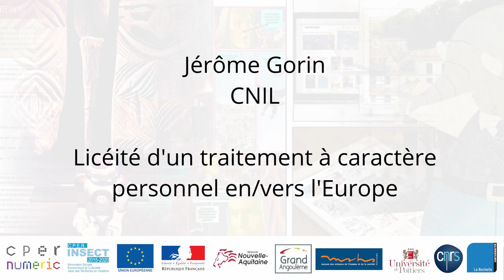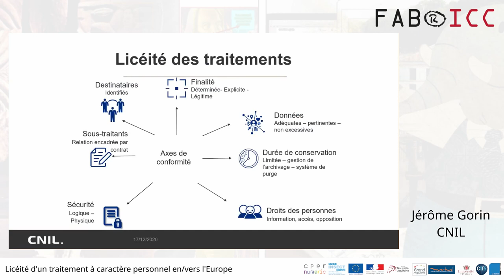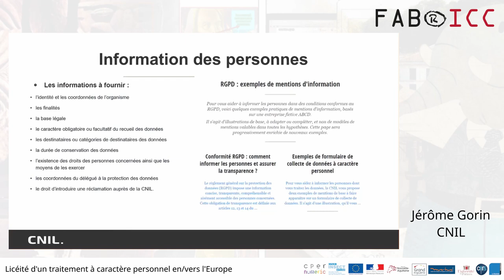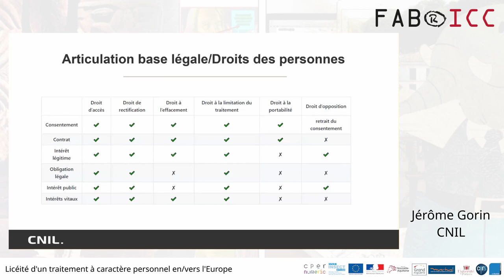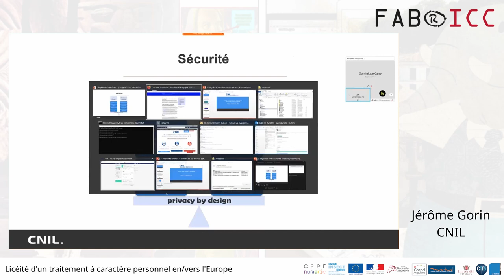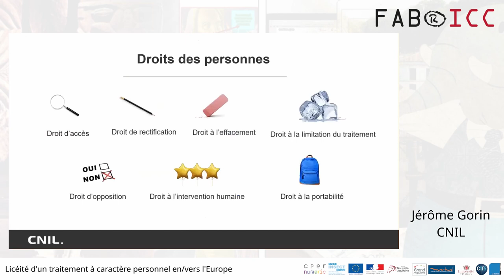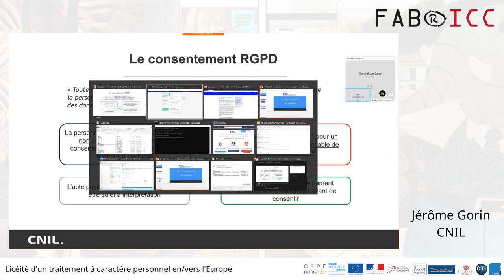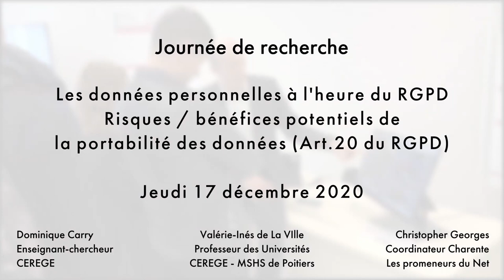[Journée RGPD] Jérôme Gorin : Licéité d'un traitement à caractère personnel en/vers l'Europe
Intervention de Jérôme Gorin, de la Commission Nationale Informatique & Libertés, lors de la journée d'études "Les données personnelles à l’heure du RGPD et risques / bénéfices potentiels de la portabilité des données (Art. 20 du RGPD)" du 17 décembre 2020.